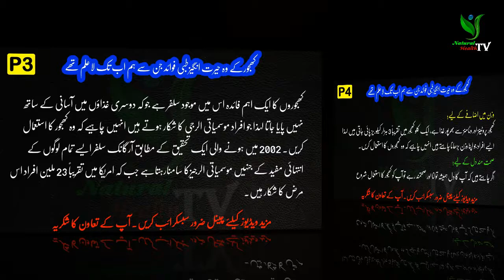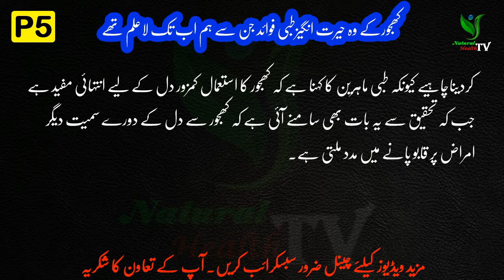کھجورکے وہ حیرت انگیزطبی فوائد جن سے ہم اب تک لاعلم تھے|Health Benefits of Dates